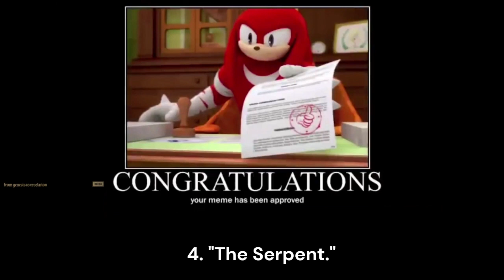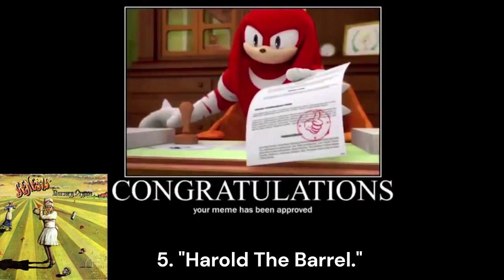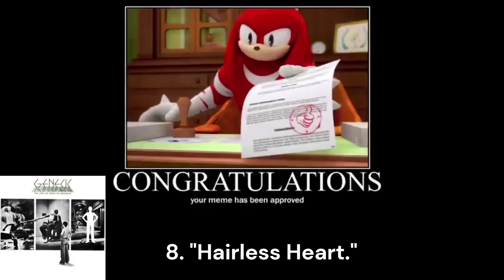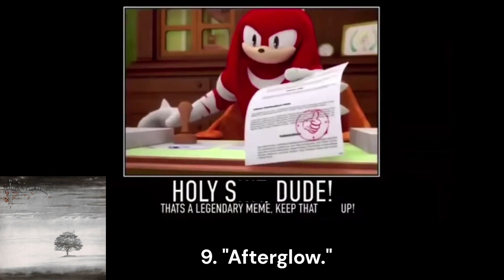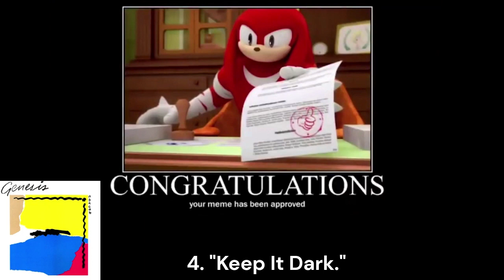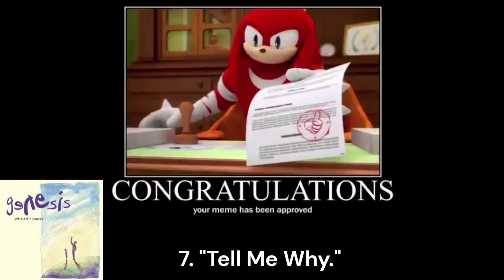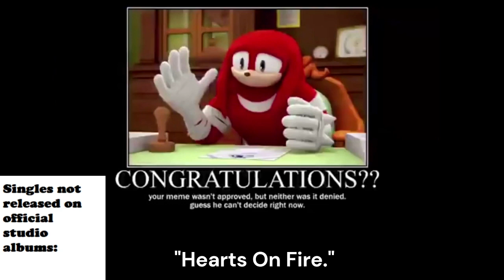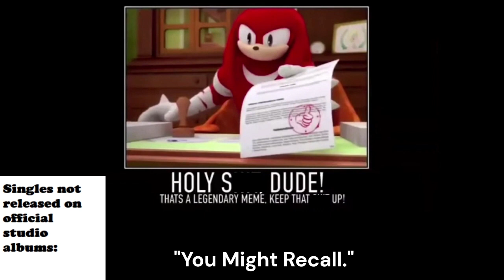Knuckles Approves Every “Genesis” Song.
(Premiere Reminder: This Vid will be over 36 Minutes long)

Knuckles is back to approve the next band for their songs and discography. This is for the iconic Genesis themselves, from the Peter Gabriel era, to the Phil Collins era, and the Ray Wilson era.
Which songs will become the Legendary? Which will become approved? Which will be mixed bags? And Which ones will be Illegal? Find out with Knuckles.

Reminder: This is My and Knuckles' own opinion. If you like a song we don't like or hate a song we love, feel free to discuss!